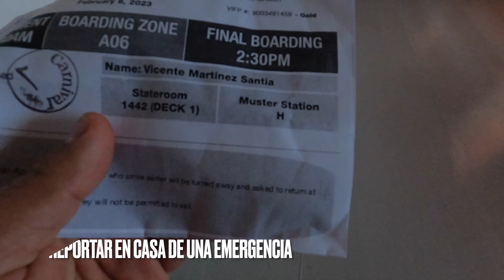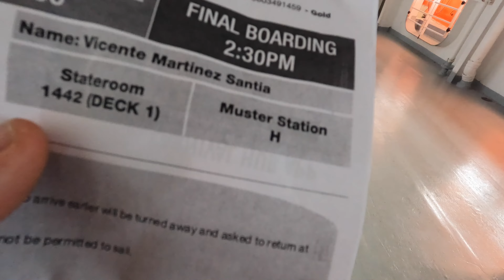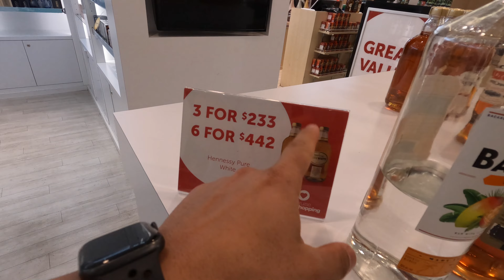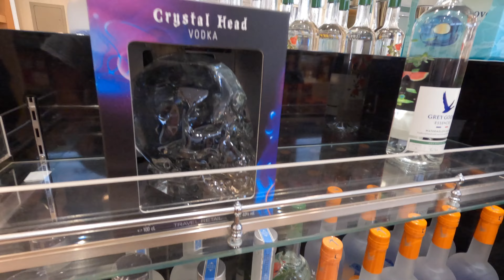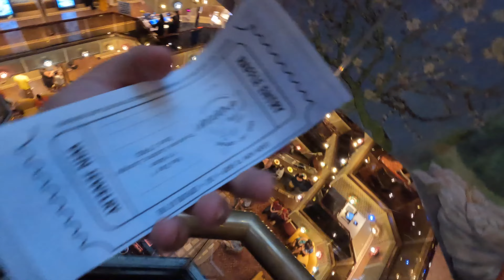de Crucero a celebrar nuestro aniversario en el Carnival Conquest/parte 1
Nos fuimos a celebar nuestro aniversario 18 en un crucero.